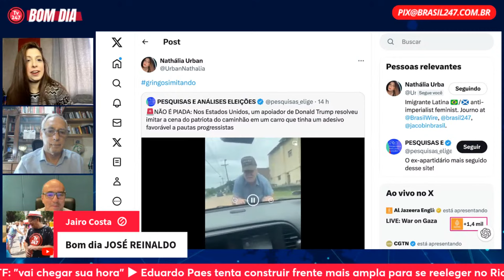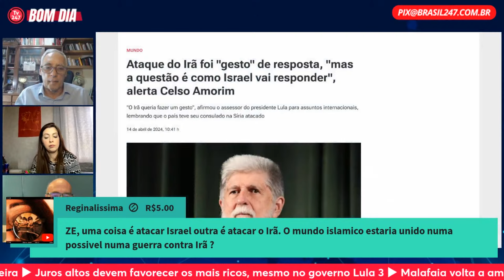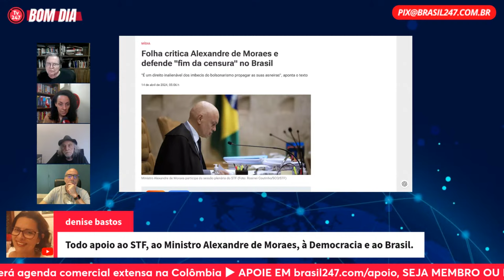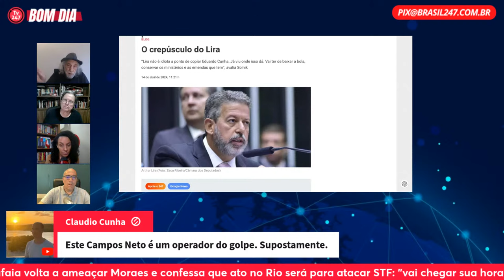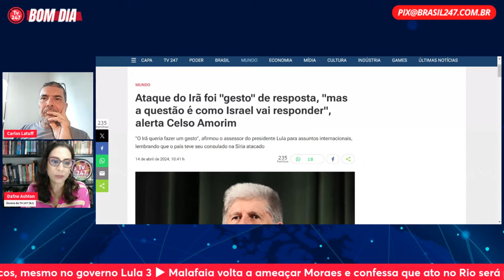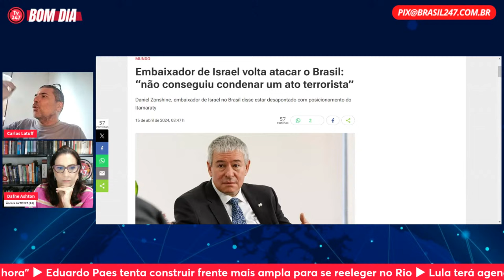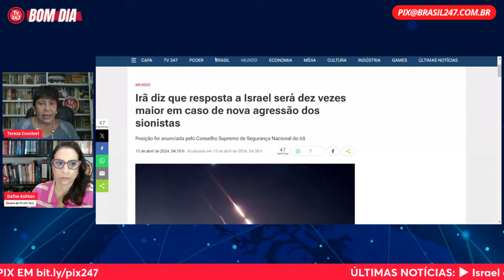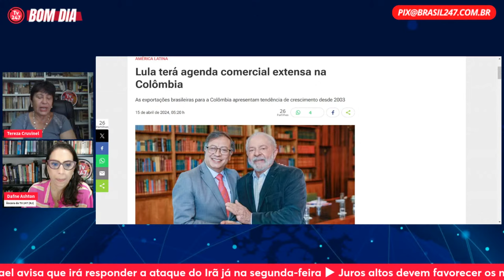Bom dia 247: Irã e Israel, risco de Terceira Guerra? (15.4.24)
Leonardo Attuch, José Reinaldo Carvalho, Dafne Ashton, Andrea Trus, Florestan Fernandes Júnior, Marcelo Auler, Paulo Moreira Leite, Alex Solnik e Tereza Cruvinel debatem as principais notícias do dia com seus convidados especiais: Breno Altman e Marcia Carmo (segunda-feira), Joaquim de Carvalho e Brian Mier (terça-feira), Mario Vitor Santos e Eduardo Guimarães (quarta-feira), Pedro Paiva e Joaquim de Carvalho (quinta-feira), Luís Costa Pinto, Deyvid Bacelar e Nathália Urban (sexta-feira), Joaquim de Carvalho (sábado), Florestan Fernandes Júnior e Hildegard Angel (domingo).

0:00 Sala de espera com música
5:00 Attuch, Zé Reinaldo e Nathalia comentam temas nacionais e internacionais
50:00 PML, Attuch e Solnik comentam notícias nacionais
1:35:00 Dafne entrevista Latuff e Pedro Paiva
2:35:00 Dafne e Tereza Cruvinel comentam as notícias nacionais

Participe do canal do Brasil 247 e da TV 247 no WhatsApp neste link. Notícias em primeira mão e análises dos nossos colunistas